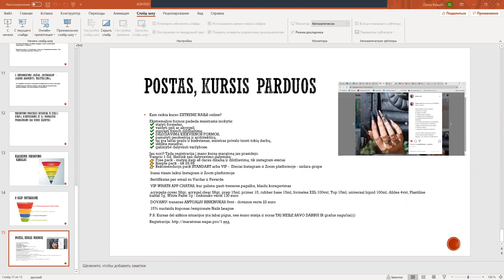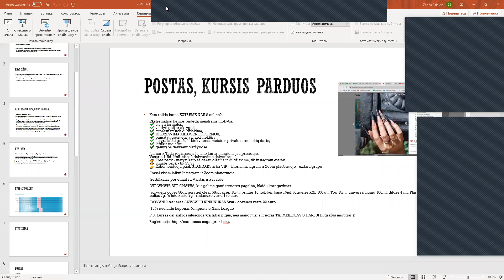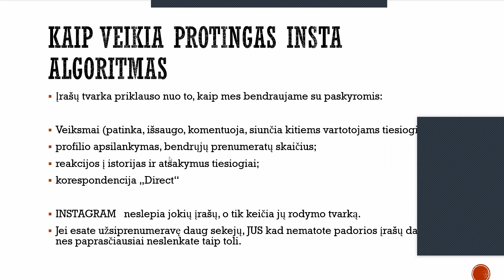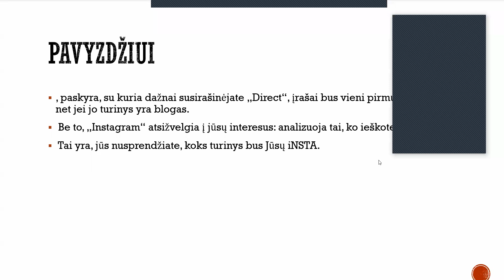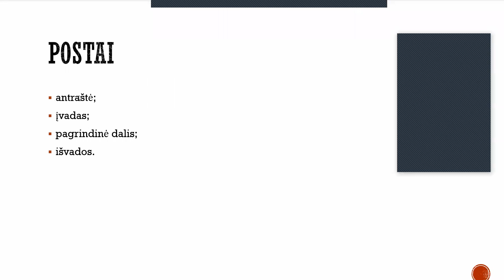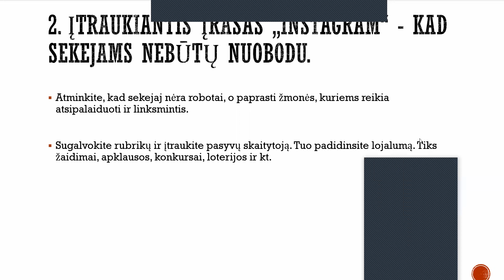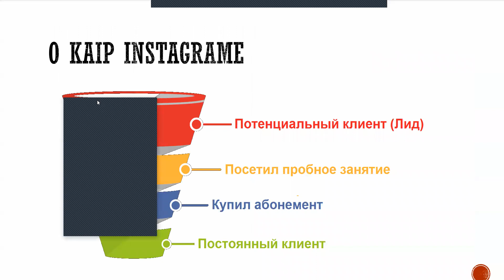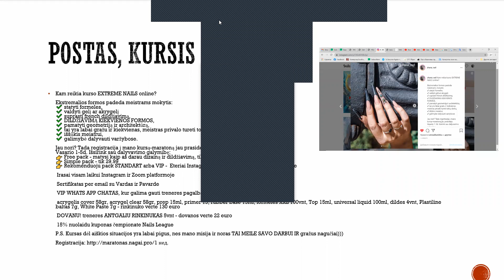insta maratonas . diena 2